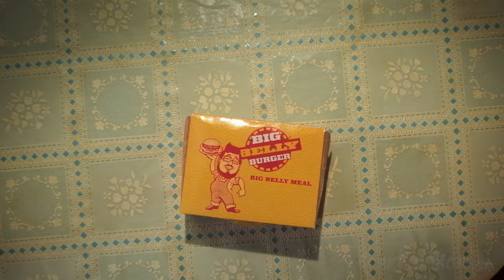BLUE BEETLE: Trailer 1 | Official | 4K HD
BLUE BEETLE Trailer Sees DC's Newest Superhero Take Flight

A little earlier than expected, the first trailer for DC Studios' Blue Beetle has been released online, giving us an exciting look at Jamie Reyes getting to grips with his new abilities...

The trailer for Blue Beetle is now online, giving Jamie Reyes fans an exciting glimpse of DC's first big-screen Latino superhero in action.

In the teaser, Reyes unwittingly acquires the Scarab, and must quickly come to grips with the abilities it grants when he's reluctantly bonded with the alien armor.

Batman gets a mention right at the end (The Dark Knight doesn't seem to be very popular in the Reyes household!), and we also get a quick look at the suits worn by the original Blue Beetle, Ted Kord.

Originally developed for the HBO Max streaming service, fans grew concerned that Blue Beetle may suffer the same fate as the recently cancelled Batgirl, but the movie was given a theatrical release date shortly after Warner Bros. was acquired by Discovery.

"Recent college grad Jaime Reyes (Xolo Mariduena) returns home full of aspirations for his future, only to find that home is not quite as he left it," reads the synopsis. "As he searches to find his purpose in the world, fate intervenes when Jaime unexpectedly finds himself in possession of an ancient relic of alien biotechnology: the Scarab."

"When the Scarab suddenly chooses Jaime to be its symbiotic host, he is bestowed with an incredible suit of armour capable of extraordinary and unpredictable powers, forever changing his destiny as he becomes the Super Hero Blue Beetle."

The cast also includes Susan Sarandon, Bruna Marquezine, Belissa Escobedo, Adriana Barraza, Elpidia Carrillo, Damián Alcázar, and Raoul Max Trujillo.

Blue Beetle is set to be released in theaters on August 18, 2023.